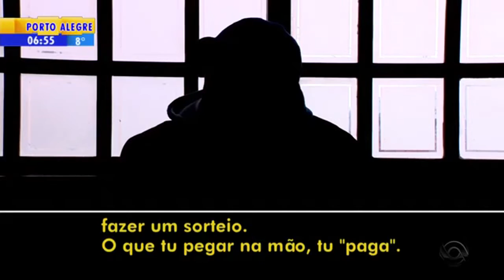29.07.2016 - FCDL-RS - Bom Dia Rio Grande - RBS TV